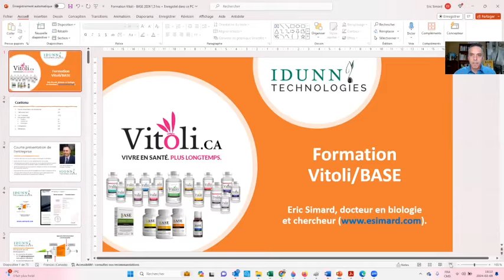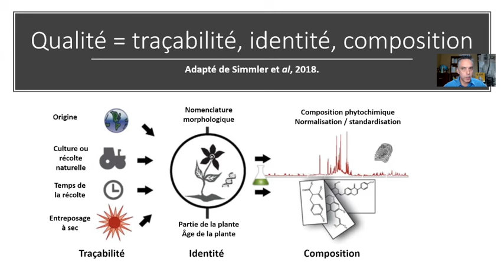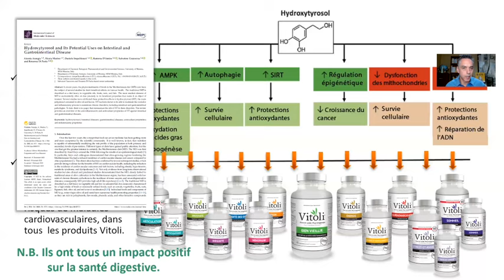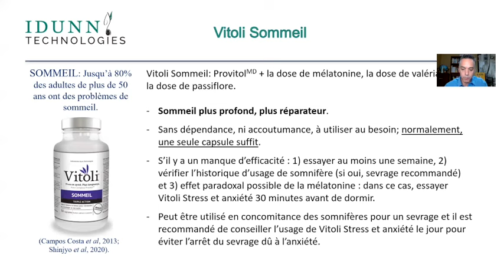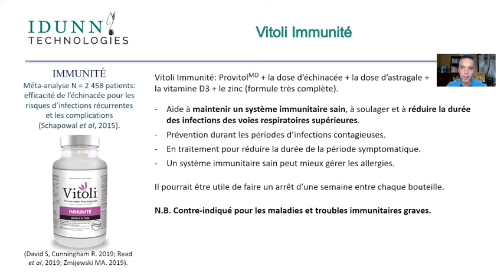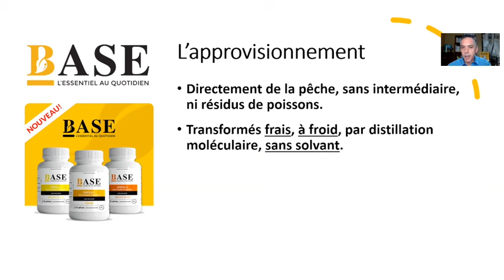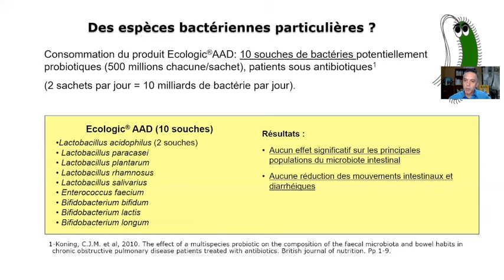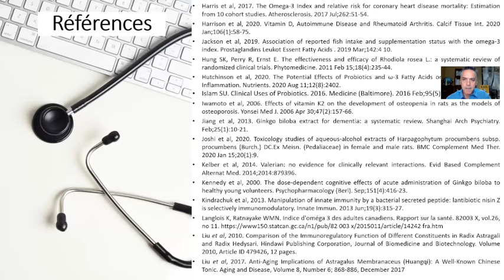Conférence - Les produits Vitoli : Utilisation et contre-indication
Produits Vitoli, BASE oméga-3, BASE Probiotiques et BASE Vitamine D; une première fois tous ensemble! Quel supplément prendre pour quelle application ? Cette conférence présente en détail l'usage de chacun des produits afin de permettre de mieux choisir ce qui vous convient.

Les produits Vitoli ont été développés pour permettre une plus grande efficacité. Il s'agissait de créer le meilleur produit qui soit pour un bénéfice santé donné. Nous avons considéré seulement les bénéfices pour lesquels des extraits de plantes, de bonne qualité et en quantité suffisante, peuvent permettre un effet significatif et justifiable supporté par des données probantes.

Pour chaque bénéfice considéré, nous avons sélectionné les extraits de plantes ayant le plus de démonstrations cliniques et permettant l’effet bénéfique le plus important. Nous utilisons uniquement des extraits standardisés et tous aux doses pour permettre les bénéfices santé visés. Il s'agit d'extraits très concentrés. Par exemple, chaque capsule du produit Vitoli Bien vieillir est l’équivalent de 46 capsules de plante non concentré. Un pot de 30 capsules est donc l’équivalent de 1380 capsules. Tous les produits Vitoli contiennent aussi les agents gérosuppresseurs exclusifs du Complexe Provitol.

Idunn Technologies est la seule entreprise à garantir que tous les extraits utilisés sont standardisés et tous à la dose pour être actifs; aucun saupoudrage marketing. Nous avons ajouté les produits BASE pour nous permettre de supporter vos besoins de base, ce que l’on appel souvent le terrain, avec le même niveau d’excellence que les produits Vitoli.

La conférence sera donnée par Eric Simard, docteur en biologie et chercheur fondateur de Idunn Technologies et créateur des produits Vitoli. Monsieur Simard est aussi le président de l'Association professionnelle pour la santé intégrative.